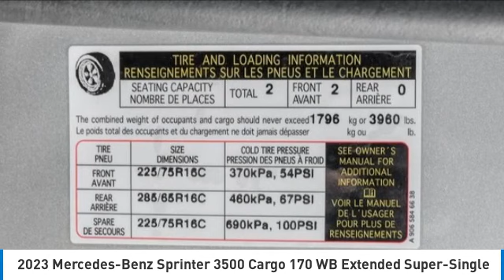2023 Mercedes-Benz Sprinter 3500 73735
2023 Mercedes-Benz Sprinter 3500 Cargo 170 WB Extended Super-Single

Mercedes-Benz Sprinter 3500 Cargo Van in a 170 Wheel Base High Roof Extended in a 4CE Diesel High Output Engine with Super-Single Tires in 9,990 GVWRbrbrLimited Extended Warranties AvailablebrbrIridium Silver Metallic over Artico Man-Made Leather BlackbrbrComfort PackagebrComfort overhead control panelbrLumbar support, co-driver's sebrLumbar support, driver's seatbrComfort head restraint, driverbrComfort head restraint, co-dribrbrDriver Convenience Packagebr12 V power outlet, driver seatbrElectrically folding exteriorbrHinged lid for storage compartbrHinged Lid for Storage CompartbrKeys, two additional mastersbrAttention AssistbrbrComfort Package brComfort driver's seatbrComfort passenger seatbrbrSuper Single Tiresbr285/65 R 16 C super single tirbr8.5 J x 16 steel wheelsbrTire pressure monitoring lampbrbrFront axle reinforcedbrStabilization Level IIbrCargo partition with 1 windowbrMBUX Multimedia System with 7brPreinstallation PSMbrRear view camera brHeated front passenger seatbrHeated driver's seatbrBlind Spot AssistbrInstrument cluster with colorbrAux fuel sending unit w/ fuelbrInterior lights, cargo compartbrCruise controlbrRims painted jet blackbrAll-season tiresbrAssist handle w/ partitionbrAssist handle, left rear doorbrAssist handles, right rear doobrWheel house coveringbrWood floor with 6 D-ringsbrSide wall paneling full hardboardbrRear doors, opening to side wallsbrBumper step, rear, greybrbrProduction Charleston, SC